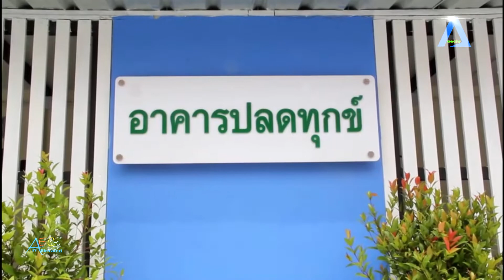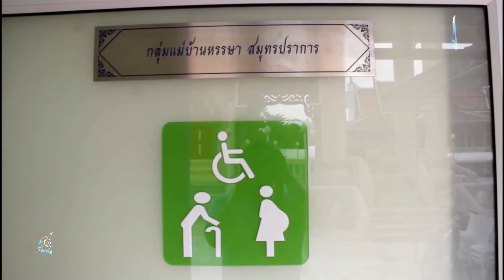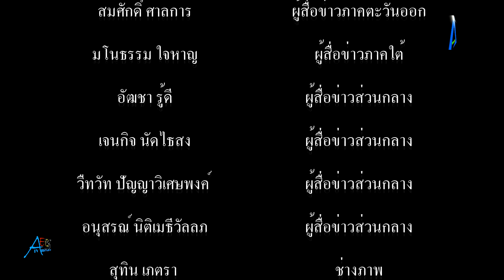ครอบครัว “พาณิชย์พิศาล” เป็นเจ้าภาพจัดสร้างห้องน้ำห้องส้วม ถวายวัดมหาวงษ์ ปากน้ำ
ครอบครัว “พาณิชย์พิศาล” เป็นเจ้าภาพจัดสร้างห้องน้ำห้องส้วม ถวายวัดมหาวงษ์ ปากน้ำ tvonline​​​​​​​​​​​​​​​​​​​​​​​​​ tvstreaming​​​​​​​​​​​​​​​​​​​​​​​​​

       เมื่อเวลา 10.00 น.วันที่ 28 ก.พ.64 ที่วัดมหาวงษ์ ต.ปากน้ำ อ.เมืองสมุทรปราการ ครอบครัว “พาณิชย์พิศาล” นำโดย นายอัครนันท์ พาณิชย์พิศาล นางธัญยธรณ์ พาณิชย์พิศาล น.ส.แนนซี่ ปิยนุช พาณิชย์พิศาล คหบดีผู้ใจบุญ และผู้มีจิตศรัทธาร่วมเป็นเจ้าภาพจัดสร้างห้องน้ำห้องส้วม ภายใต้ชื่อ”อาคารปลดทุกข์” จำนวน 6 ห้อง ถวายให้กับทางวัดมหาวงษ์ โดยบรรยากาศภายในงาน ได้จัดให้มีพิธีทำบุญเลี้ยงพระ โดยได้รับความเมตตา จากพระปลัดสราวุฒิ โรจนธัมโม เจ้าอาวาสวัดมหาวงษ์ เป็นประธานฝ่ายสงฆ์ โดยมี พระวินัยธร ยุทธนา ผู้ช่วยเจ้าอาวาส และคณะพระภิกษุสงฆ์ แห่งวัดมหาวงษ์ เจริญพระพุทธมนต์ เจ้าภาพ ร่วมกันถวายภัตตาหารเพล และจตุปัจจัยไทยธรรม พระภิกษุสงฆ์ให้ศีล ประพรมน้ำพระพุทธมนต์ เพื่อความเป็นสิริมงคล
     โดยมี นายธนกฤต ปิยสิรินันท์ อดีตประธานมูลนิธิร่วมกุศล สมุทรปราการ พร้อมด้วย คณะกรรมการมูลนิธิร่วมกุศล สมุทรปราการ ตลอดจน แขกผู้มีเกียรติ กลุ่มแม่บ้านหรรษา สมุทรปราการ และผู้มีจิตศรัทธา สานุศิษย์ ญาติมิตร แห่งวัดมหาวงษ์ เข้าร่วมพิธีกันอย่างพร้อมเพรียง ทางด้าน นางธัญยธรณ์ พาณิชย์พิศาล ได้กล่าว ครอบครัวตนได้มาร่วมทำบุญ กับทางวัดมหาวงษ์ เป็นประจำ และได้เห็นว่าห้องน้ำของทางวัด ชำรุดทรุดโทรมเป็นอย่างมาก ซึ่งทางวัดก็ไม่มีงบประมาณในการบูรณะซ่อมแซม ตนมีความรู้สึกว่าห้องน้ำมีความสำคัญ สำหรับผู้ที่เดินทางมาร่วมทำบุญกับทางวัดเป็นอย่างมาก ครอบครัวตน จึงได้ร่วมกับ คณะพระภิกษุสงฆ์ และผู้มีจิตศรัทธา สมทบทุนจัดสร้างห้องน้ำห้องส้วม ชาย-หญิง และผู้พิการ ภายใต้ชื่อ”อาคารปลดทุกข์” จำนวน 6 ห้อง นี้ขึ้นมาเพื่อถวายให้กับทางวัดมหาวงษ์